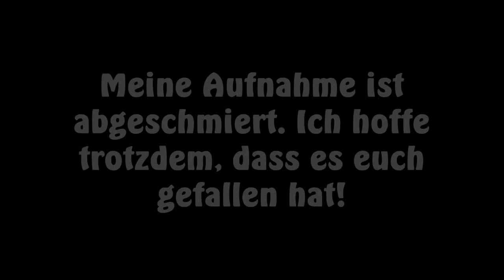Beispielhaft! Besstes Adjektiv! | TTT Minecraft #3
Ich hoffe es hat euch gefallen, wenn ja könnt ihr gerne eine Bewertung da lassen. Wenn nicht, dann trotzdem.
PS: Ér hat keinen Namen die Stadt. xD ;D

Heute mit dabei:
ItzLauze : Kanal findet ihr auf meinem Kanal unter Dudes